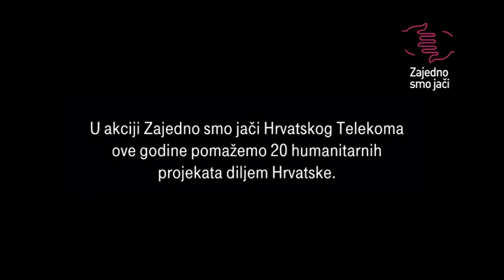Zajedno smo jači: Zagreb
Ove je godine Hrvatski Telekom, na prijedlog svojih zaposlenika, kroz donacijski natječaj „Zajedno smo jači" pružio potporu nizu društveno korisnih projekata. Neke od njih možete vidjeti i u spotovima.